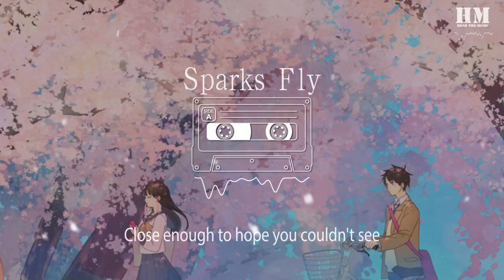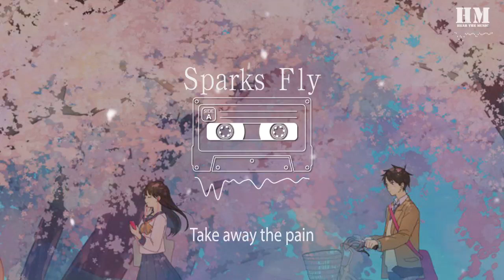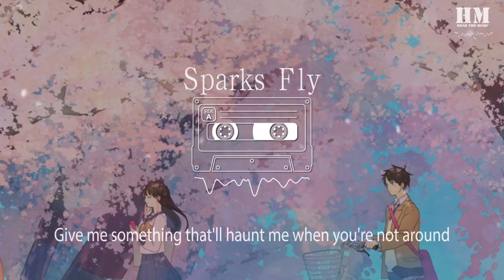Taylor - Sparks Fly『cause I see, sparks fly whenever you smile』【動態歌詞Lyrics】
Sparks Fly

00:17 The way you move is like a full on rainstorm
00:20 And I'm a house of cards
00:24 You're the kinda reckless that should send me run
00:28 But I kinda know that I won‘t get far
00:33 And you stood there in front of me just
00:37 Close enough to touch
00:42 Close enough to hope you couldn't see
00:46 What I was thinking of
00:48 Drop everything now
00:50 Meet me in the pouring rain
00:54 Kiss me on the sidewalk
00:56 Take away the pain
00:57 cause I see, sparks fly whenever you smile
01:05 Get me with those green eyes, baby
01:08 As the lights go down
01:10 Give me something that'll haunt me when you're not around
01:14 cause I see, sparks fly whenever you smile

01:32 My mind forgets to remind me
01:36 You're a bad idea
01:41 You touch me once and it's
01:42 Really something
01:44 you find I'm even better Than you imagined I would be
01:49 I'm on my guard for the rest of the world
01:52 But with you I know it's no good
01:57 And I could wait patiently but
02:02 I really wish you would
02:03 Drop everything now
02:06 Meet me in the pouring rain
02:10 Kiss me on the sidewalk
02:12 Take away the pain
02:14 cause I see, sparks fly whenever you smile
02:21 Get me with those green eyes, baby
02:23 As the lights go down
02:26 give me something that'll haunt me when you are not around
02:30 cause I see, sparks fly whenever you smile

02:48 I run my fingers through your hair
02:52 And watch the lights go wild
02:56 Just keep on keepin your eyes on me
03:00 It's just wrong enough to make it feel right
03:05 Lead me up the staircase
03:08 Won't you whisper soft and slow

03:13 I'm captivated by you baby
03:17 like a fireworks show
03:20 Drop everything now
03:23 Meet me in the pouring rain
03:26 Kiss me on the sidewalk
03:29 Take away the pain
03:30 cause I see, sparks fly whenever you smile
03:38 Get me with those green eyes, baby
03:41 As the lights go down
03:43 Give me something that'll haunt me when you're not around
03:47 Cause I see, sparks fly whenever you smile
04:03 Oh baby smile
04:08 And the sparks fly
15:02 Sparks fly